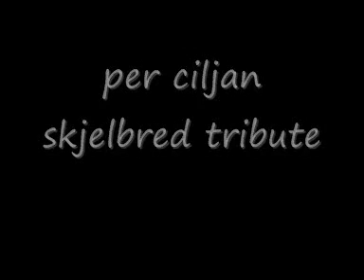tribute to Per Ciljan Skjelbred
min takk te en av rosenborgs beste midtbanespillere, takk for alt og lykke te i tyskland